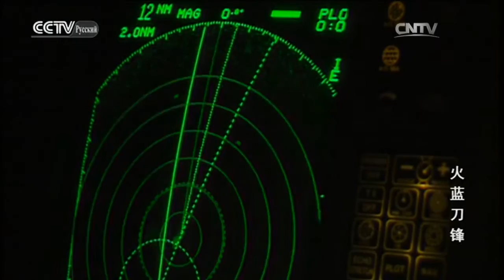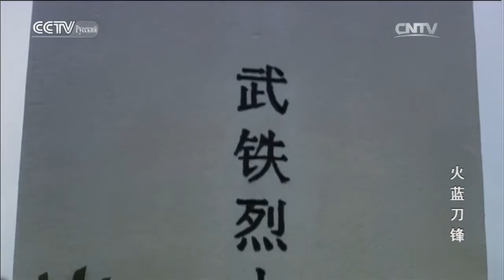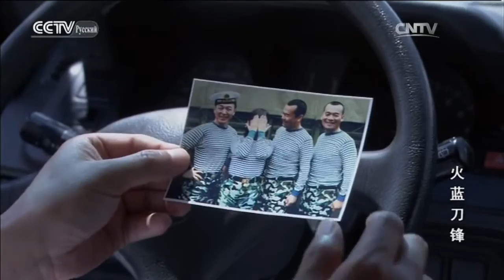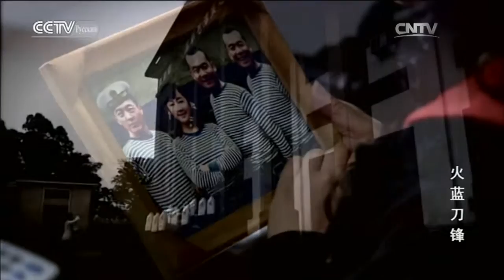Синее пламя Серия 10